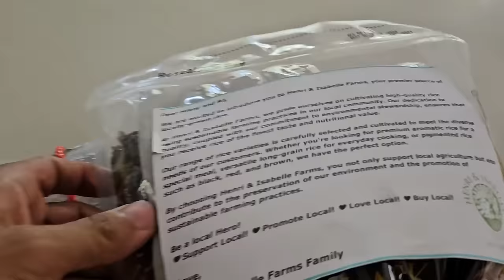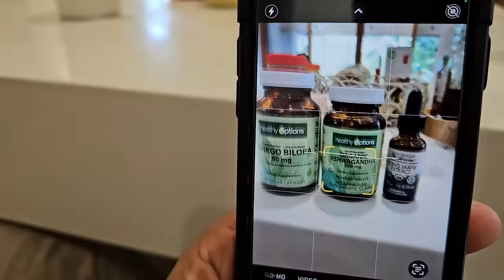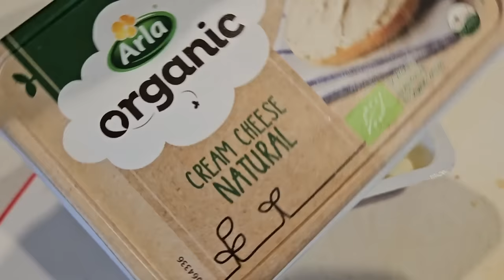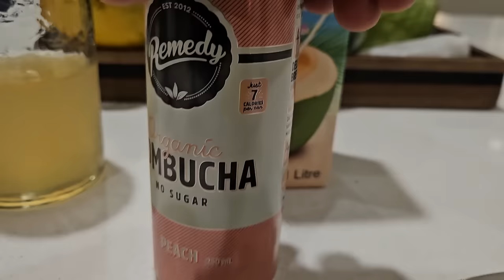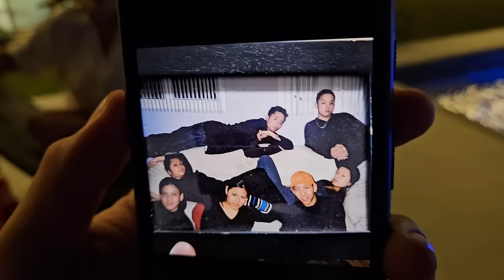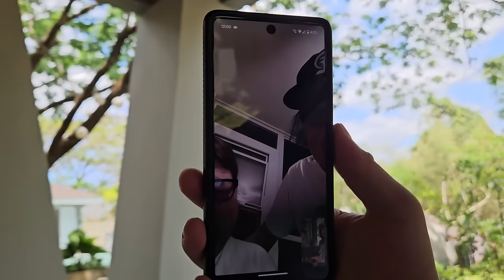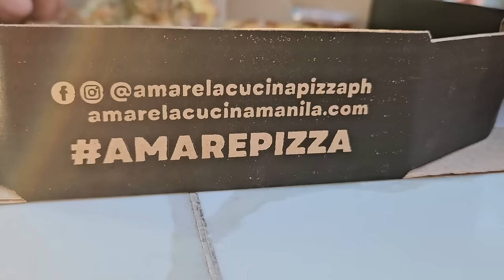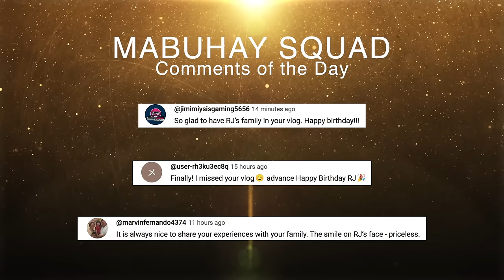My Former Teenage Boyband Mate Visits the Farm House | Vlog #1715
Welcome to my daily vlogs at the Mabuhay Suad Farm House! We'll be your daily dose of positive vibes online! I upload a new video every two or three days at 7AM EST!